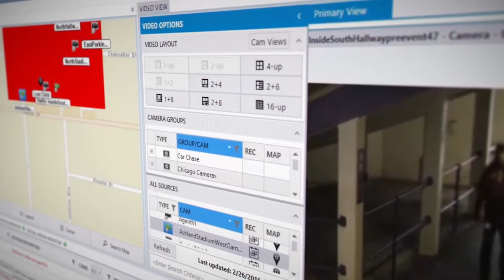Montgomery County Sheriff's Office Implements Real Time Crime Center from Motorola Solutions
Discover how Montgomery County Sheriff's Office's real-time crime center, powered by Motorola Solutions' CommandCentral Aware situational awareness software, empowers first responders to work more safely and efficiently while leveraging actionable intelligence.